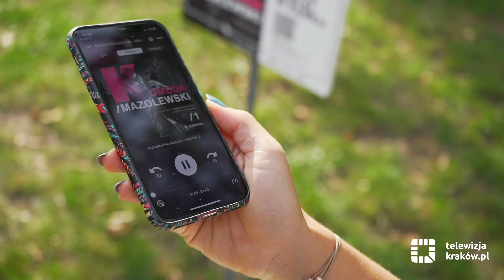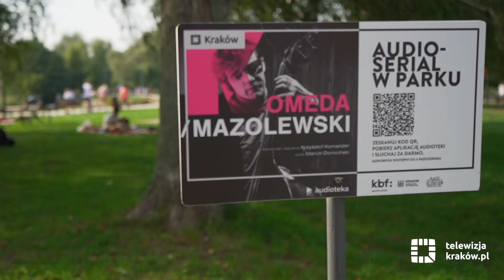Audioserial w parku – „Komeda/Mazolewski”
Audioserial w parku – „Komeda/Mazolewski” to akcja kulturalna, w ramach której między 4 września a 4 października bywalcy krakowskich parków będą mogli bezpłatnie posłuchać biografii Krzysztofa Komedy – kompozytora i pianisty, jednego z najwybitniejszych polskich muzyków. Bezpłatnie posłuchać audioserialu o wybitnym polskim jazzmanie można będzie w pięciu krakowskich parkach: Dębnickim, Lotników Polskich, Kościuszki, Młynówce Królewskiej i przy Bagrach.